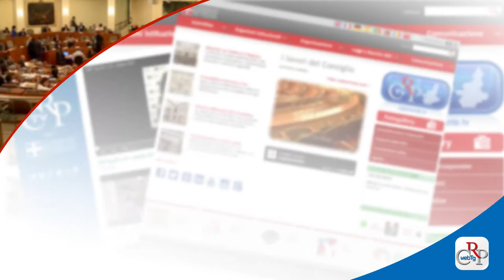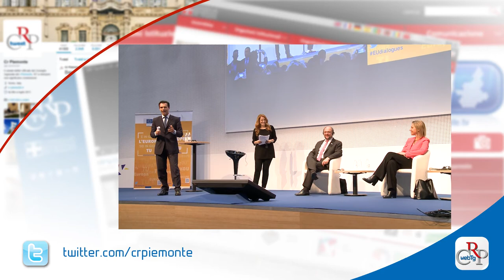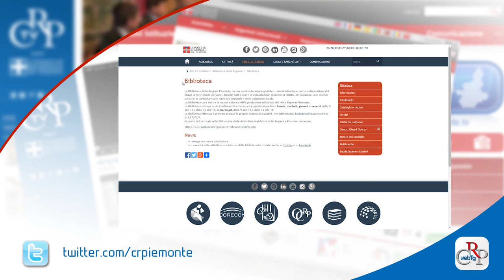Webtg n. 19 del 15 maggio 2015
Il 12 maggio il Consiglio regionale ha approvato a maggioranza il Bilancio. I cardini della legge sono il Piano alienazioni e valorizzazione del patrimonio immobiliare, lo sblocco dei Fondi europei,  il riordino dei conti con il pagamento dei debiti pregressi.

In chiusura del dibattito sul bilancio, sono stati approvati 25 atti di indirizzo, sia di maggioranza che di opposizione. Gli impegni riguardano molti settori, quali il diritto allo studio, la tutela della salute, le politiche sociali, l’artigianato e la promozione delle piccole e medie imprese.

Il Presidente della Repubblica Sergio Mattarella, accompagnato dalle istituzioni regionali e cittadine, ha inaugurato la 28a edizione del Salone del Libro. Anche quest’anno il Consiglio regionale è presente con uno stand e un ricco programma di eventi.

Premiati, a Palazzo Lascaris, i 128 studenti vincitori del Progetto di storia contemporanea. Alla 34° edizione, promossa dal Comitato Resistenza e Costituzione con l’Ufficio scolastico regionale, hanno aderito 51 scuole in tutta la regione.

Un workshop legislativo su tre temi – Pubblica Amministrazione, Sviluppo e Finanza – per scrivere insieme, dal basso, la nuova legge regionale sulle Start Up. Lo ha organizzato la Consulta Giovani a Palazzo Lascaris, con il supporto della Commissione Attività Produttive.

C'erano anche 120 studenti piemontesi all’Expo di Milano, tra i giovani che hanno partecipato alla festa dell'Europa, nel giorno in cui si ricorda la Dichiarazione Schuman del 1950. È il primo gruppo dei vincitori del concorso Diventiamo cittadini europei della Consulta regionale.

"Si aprono le porte dei consigli di amministrazione alle donne!?" questo il titolo del convegno che si è svolto a Palazzo Lascaris, con oltre duecento partecipanti, per presentare i dati sulla presenza delle donne nelle funzioni apicali di enti e aziende.

Tra le quattromila biblioteche pubbliche italiane e straniere aderenti a MediaLibraryOnline (Mlol), prima rete in Italia dedicata al prestito digitale, da oggi c'è anche quella della Regione Piemonte.